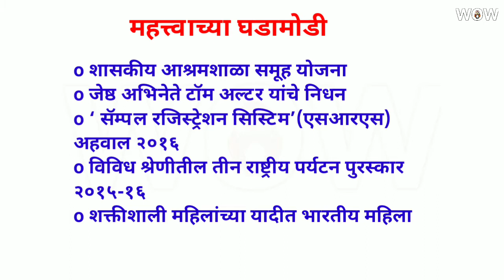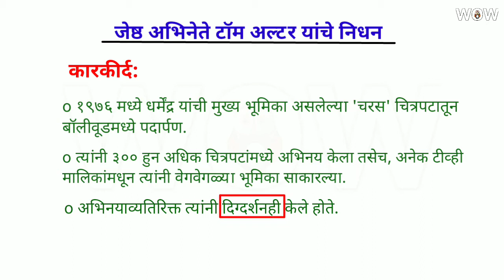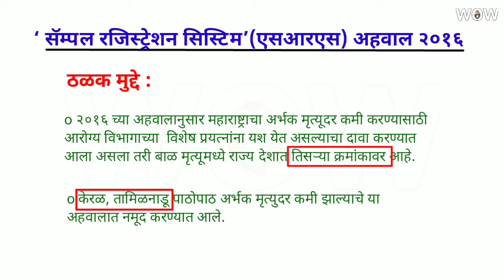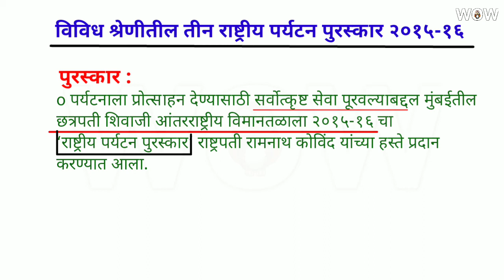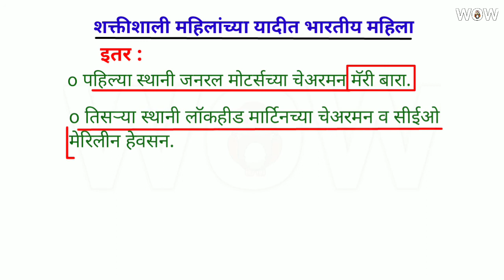चालू घडामोडी 30 सप्टेंबर 2017 / UPSC/MPSC current affairs in Marathi/ September 2017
नमस्कार मित्रांनो ,
३० सप्टेंबर २०१७ च्या चालू घडामोडी जाणून घेण्यासाठी हा video जरूर पहा.

chalu ghadamodi , september 30 2017
For more upsc, mpsc current affairs in marathi watch other videos too.
daily चालू घडामोडी २०१७ दैनंदिन बातम्या सखोल माहिती सह उपलब्ध.

धन्यवाद.